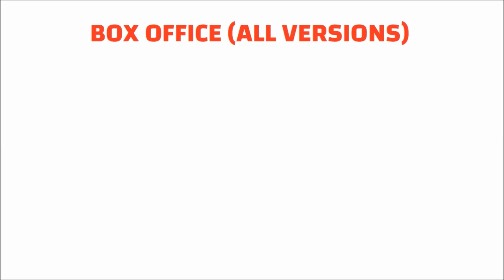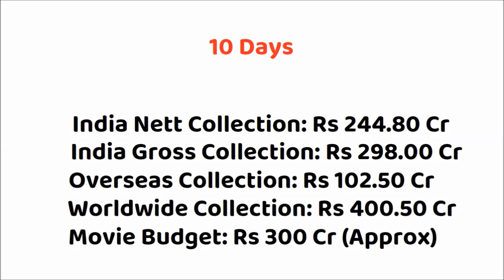Tiger 3 Movie 11 Days Box Office Collection | Tiger 3 Total Worldwide Collection | Salman Khan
Movie: Tiger 3 (2023)
Star Cast: Salman Khan, Katrina Kaif, Emraan Hashmi & Others
Director: Maneesh Sharma
Producer: Aditya Chopra